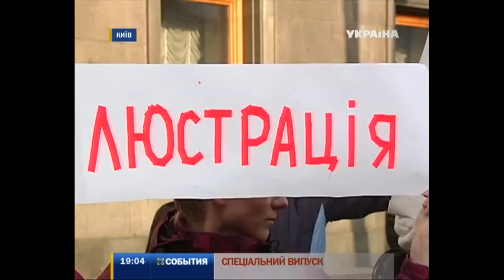Партия Регионов официально ушла в оппозицию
"Партия Регионов" официально перешла в оппозицию. Об этом лидер фракции ПР в Верховной Раде Александр Ефремов утром объявил на согласительном совете. Как восприняли известие депутаты из других фракций,  видел корреспондент "Событий" Роман Сухан.